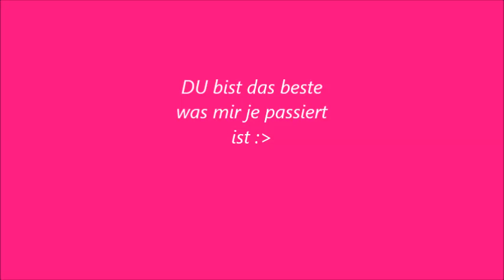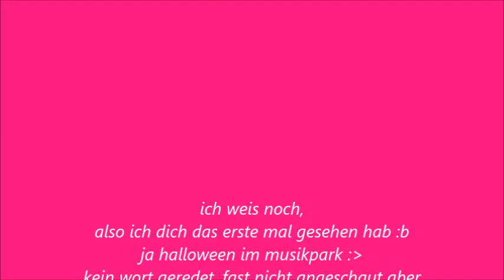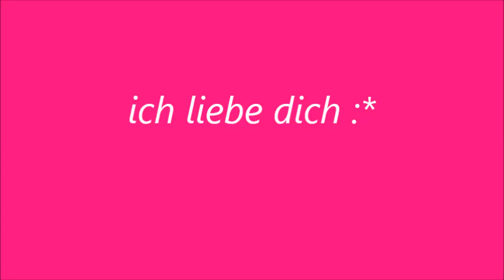nur du *-*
yes hase, only for you :*
weil ich dich überalles liebe :*